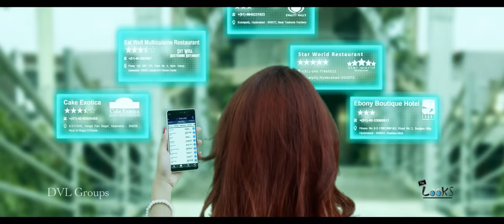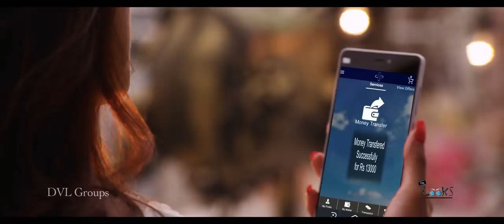Indian Romantic Tv ads